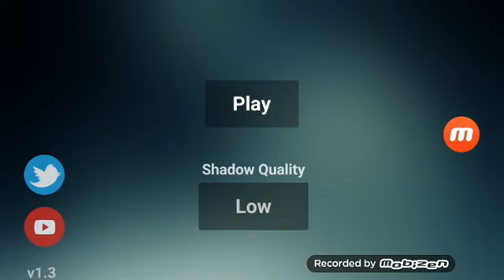Gta 5 trên điện thoại ( game nhẹ mà hay )